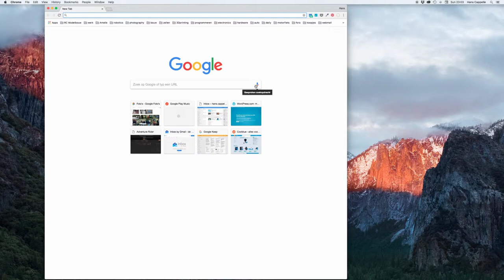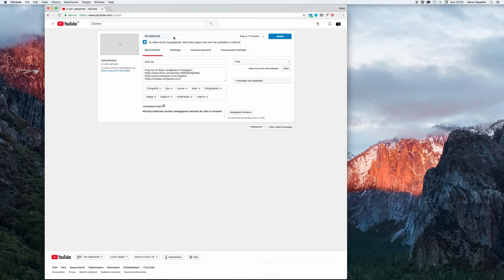TIP YouTube UPLOAD hervatten met CHROME browser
Met deze eenvoudige stappen kun je een lange youtube upload onderbreken en later weer hervatten.